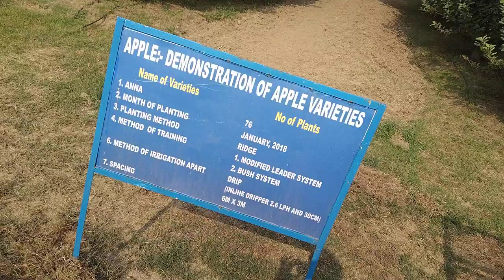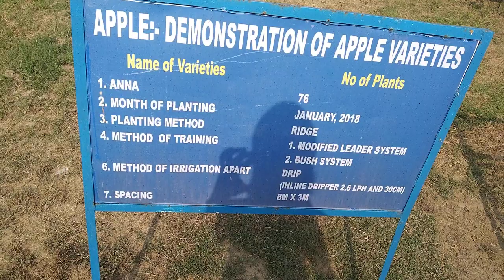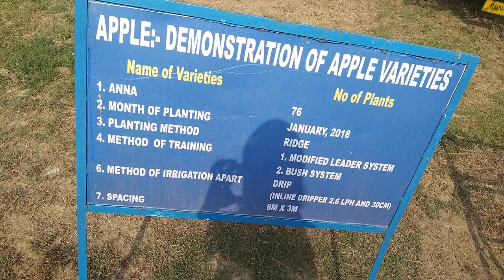सेब /Apple 🍎🍎🍏🍏 की बहुत ही जबरदस्त variety जो मैदानी इलाके मैं और पूरी गर्मी मैं भी हो जाती है